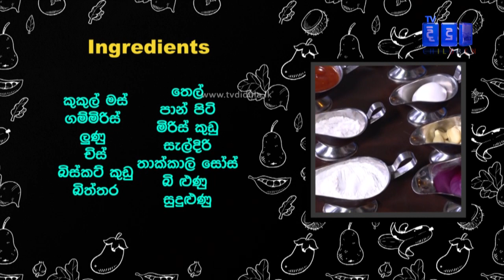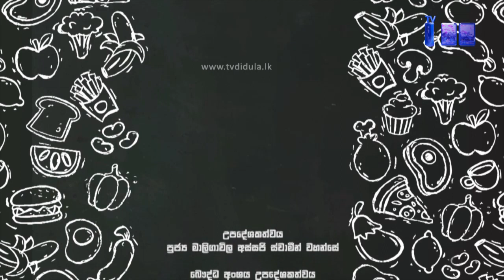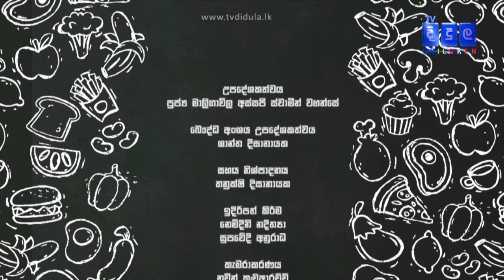රසම රස Spicy Chicken කිවි | TV Didula Kids | Little Chef | EP 64